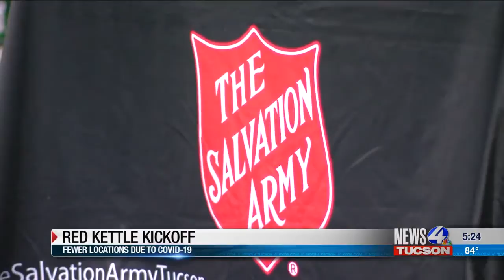Salvation Army brings out red kettles, bell ringers to help those in need amid pandemic